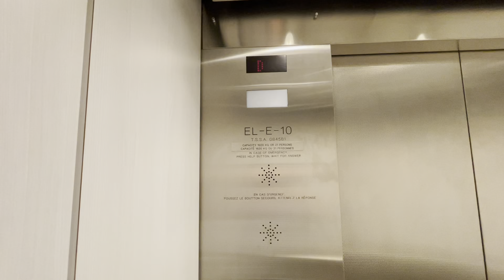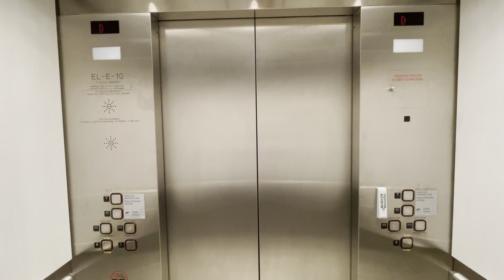CNIM Hydraulic Elevator - Toronto Pearson Airport Terminal 3, Mississauga ON (2024)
(June 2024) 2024 retake of one of the elevator in A Gate at Toronto Pearson International Airport Terminal 3. The elevator haven’t changed since last year take. But still have very quick door timing.